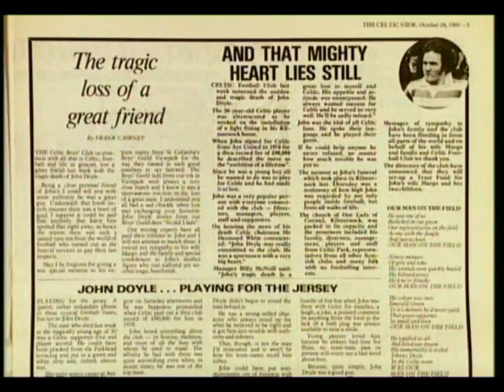JOHNNY DOYLE ft TOMMY BURNS - Charlie and the Bhoys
Charlie & the Bhoys